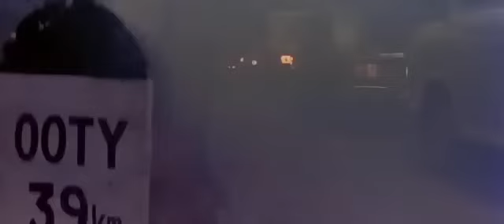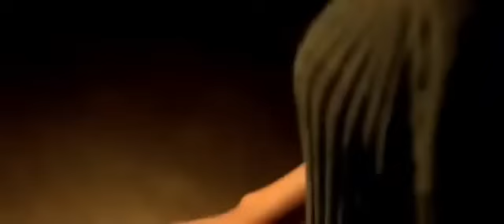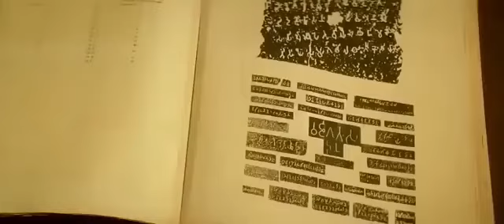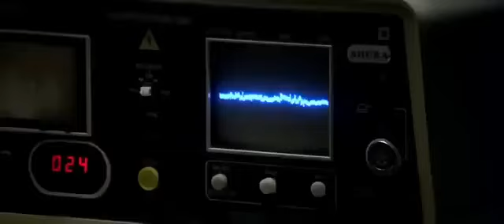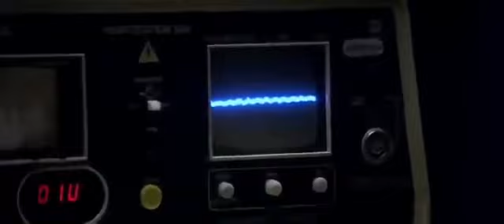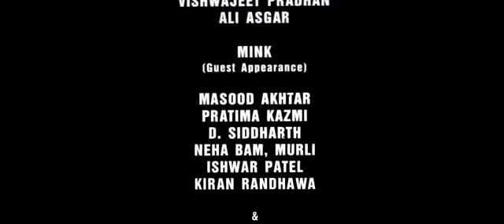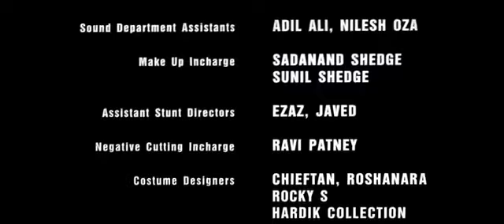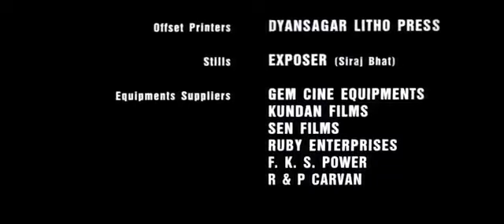raj wan full movis